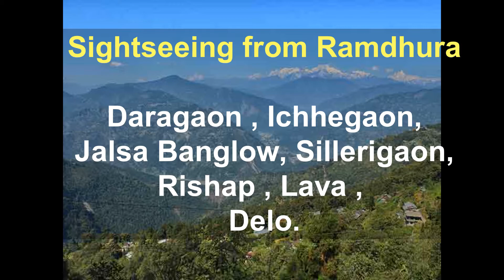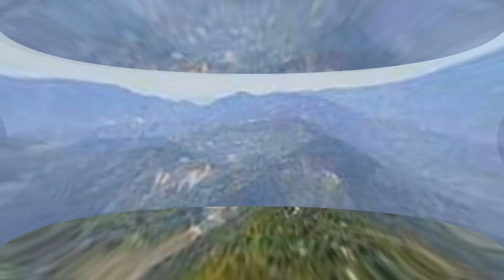Kalimpong offbeat places II Kalimpong Tourist spot IITop10 tourist places near Kalimpong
10 tourist places near Kalimpong
Ramdhura
Kynance Homestay Ramdhura
Satyam Homestay
Nhorgeema dhim Home Stay Burmaik

Icche Gaon
Tashi Home Stay, Icha Gaon

Sillery Gaon
Heaven Valley Homestay

Lava
Hotel New Classic

Rishop
Rishyap Resort Sonar Tari
Neora Valley Retreat8
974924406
Rishyap Nature Cottage
HIMER PARASH (Sun Rice Resort & Rock View Home Stay ) RISHOP

Charkhole
Charkhole - Crown Imperial Holiday Inn
Pakhrin villa homestay
Charkhole Ratna Aditya Birding Homestay